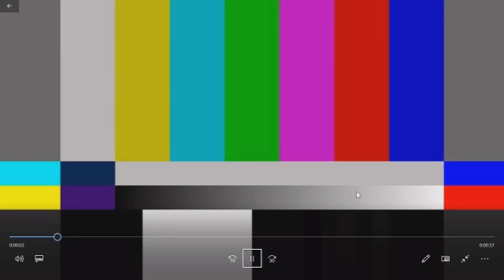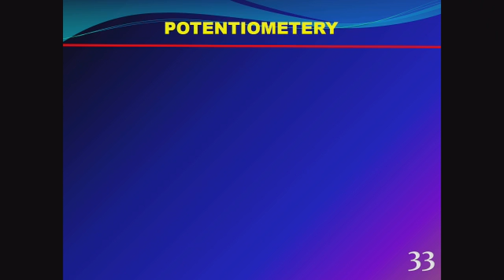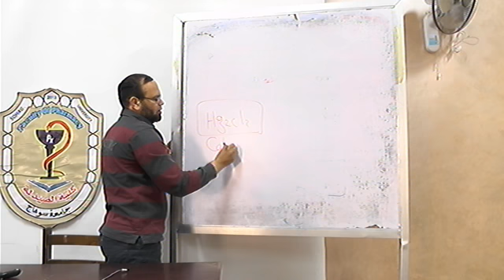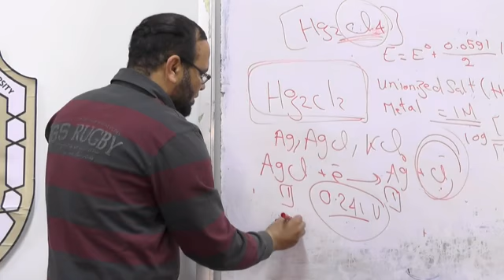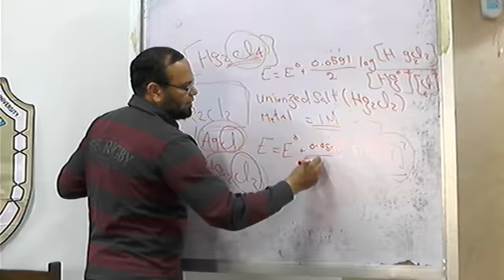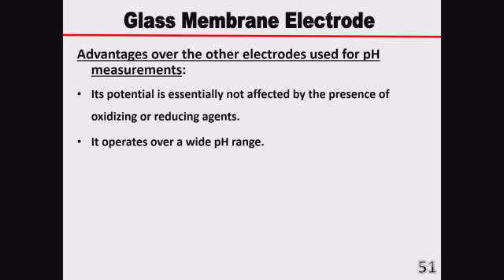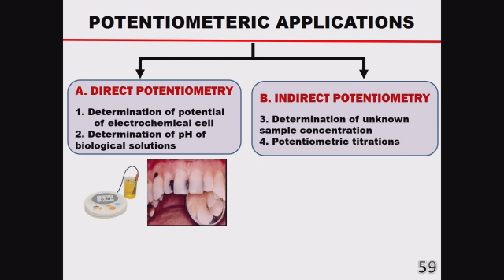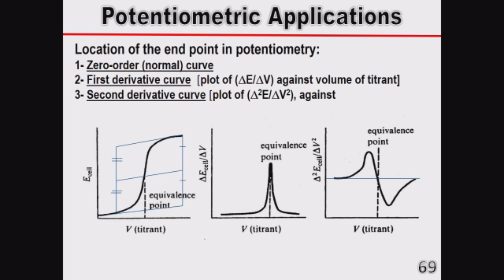dr ramadan ali first year clinical pharmacy second electrochemistry lecture